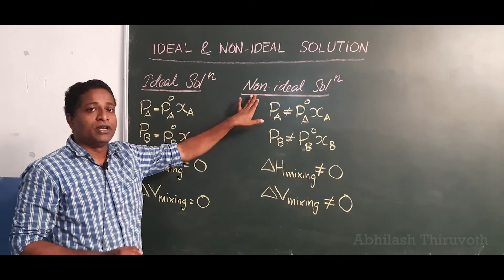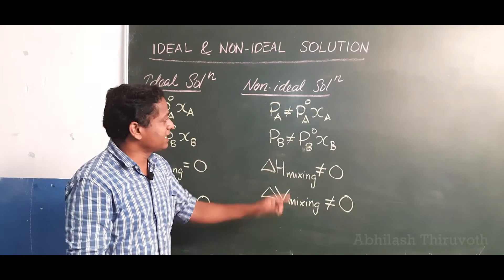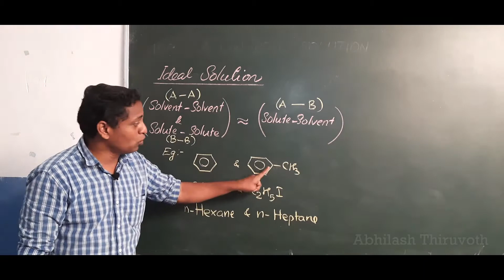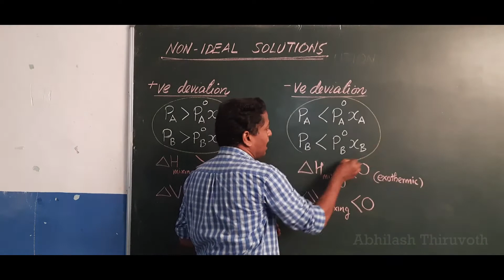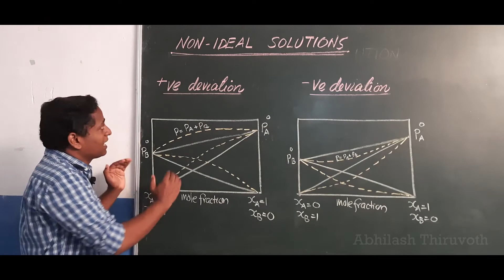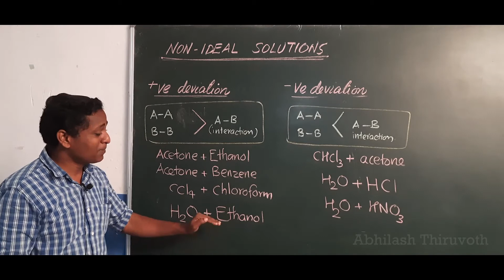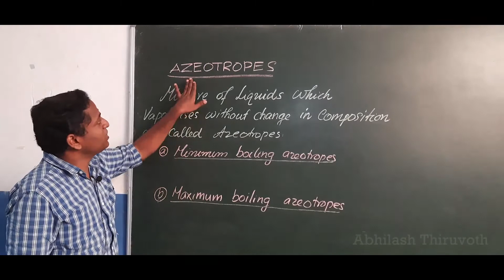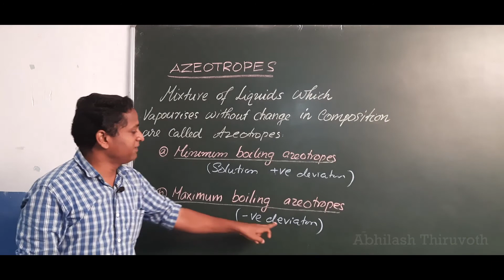Ideal and Non ideal Solutions & Azeotropes, Plus two chemistry - chapter 2 solution..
Explanation of ideal & Nonideal solutions